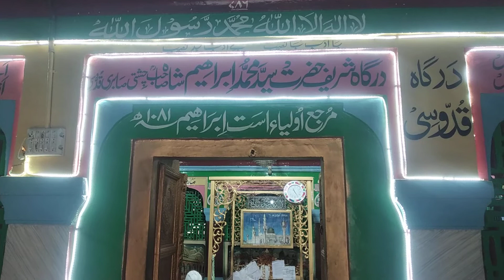DARGAH HAZRAT SYED MOHAMMAD SHAH IBRAHIM SHAH SAHAB.R.A KHADIM-E-DARGAH......ALHAAJ Sarfaraz Alam Sa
CHELAM SHAREEF ki NAZR PESH 2020